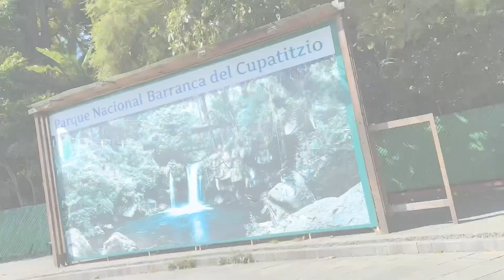JANA VLOGS # 49 los cumple años de mi prima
Los cumple años de mi prima Dulce acompañenme